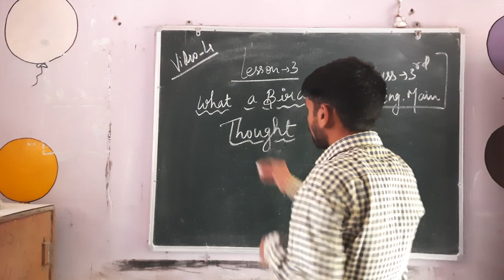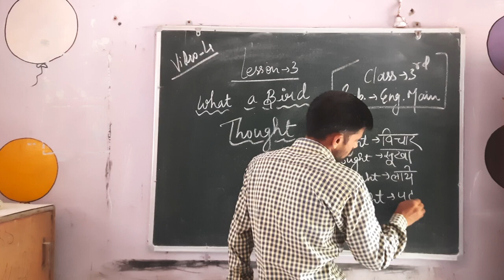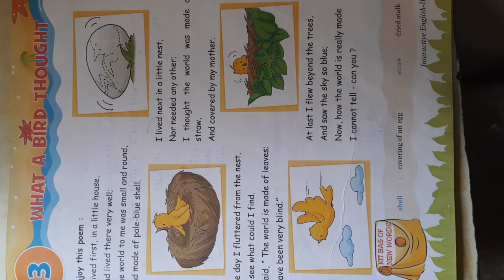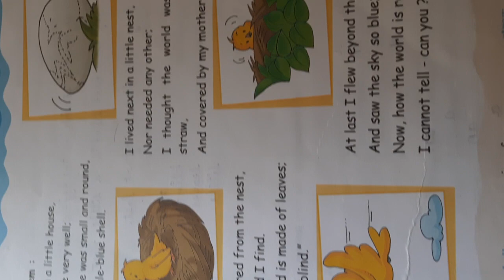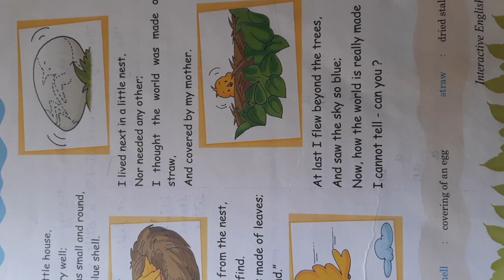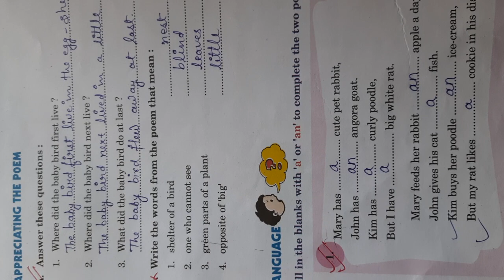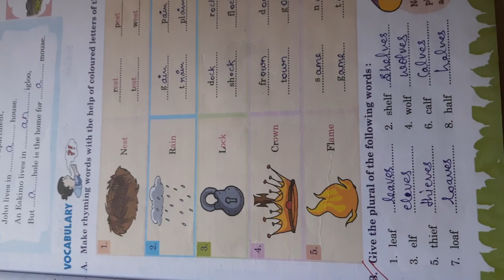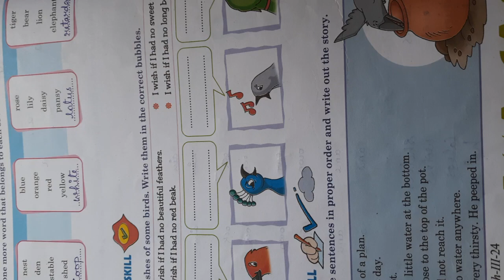Date :- 11/08/2021 Class :- 3rd Subject :- English Main Lesson :- 03 What A Bird Though